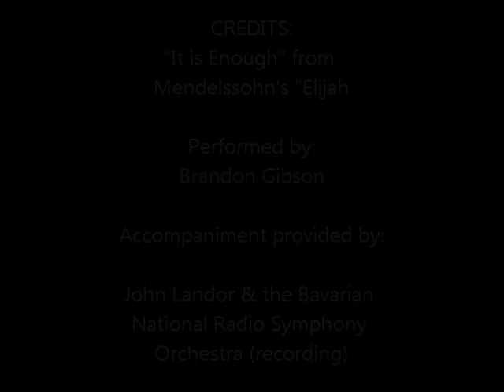It is Enough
Love singing this song! So sad, so powerful. Enjoy (~;